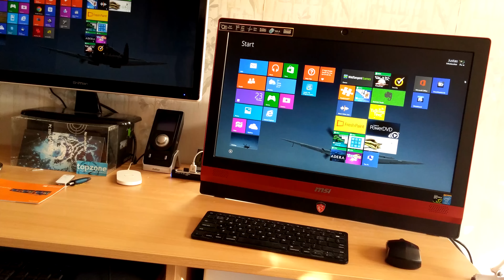GTA V on a MSI Gaming All in One PC (4K) / GTA 5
GTA 5 / GTA V gameplay on a MSI Gaming PC.
Filmed with LG G3.